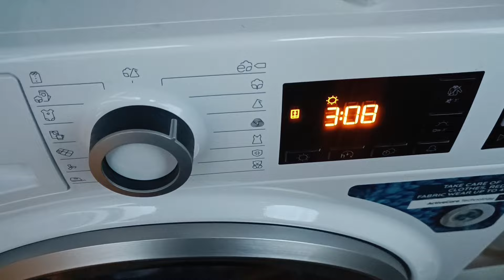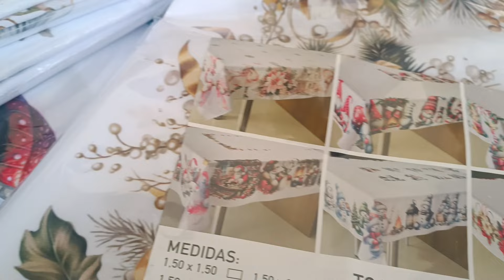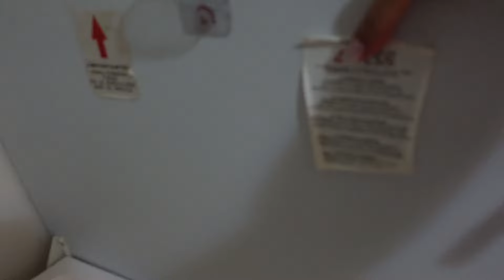Mudamos o Quarto dos Meninos || Fomos à Feira - Comprei peças de bebé e toalha de Natal maravilhosas